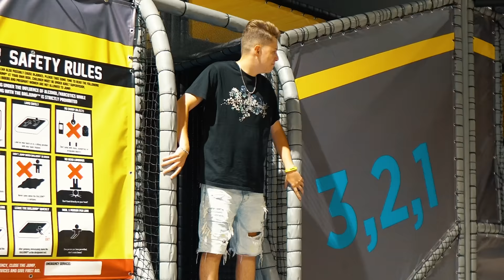AM STAT 24 ORE INTR-UN PARC CU TRAMBULINE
Sper sa ne mai primeasca la Hype By Kiddo :/